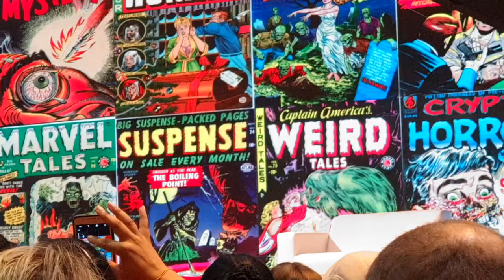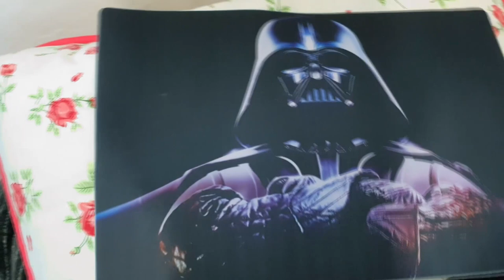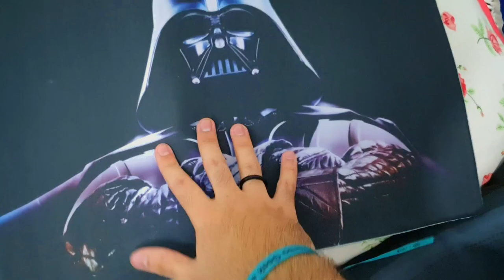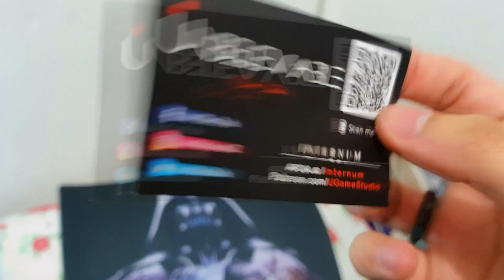O EVENTO DREAMFEST ME SURPREENDEU! *desafiei inscritos*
Jovens Geeks de plantão, tudo bem com vocês? Hoje vim mostra um pouco do que aconteceu no evento Dreamfest, ENTÃO se tu curtiu bora apoiar o Canal!

▶ QUER AS MELHORES ESTAMPAS DO UNIVERSO NERD? OLHA A LOJA TSURT

▶COMO ADQUIRIR O LIVRO "POESIA É ENROLAÇÃO?":

Tema: Poesia (avá)
Tamanho: 14x21cm
Páginas: 96 folhas
Editora Virtua
Valor: R$24,90

OBS: PRA QUEM FOR DE CANOAS/RS COMBINAMOS A ENTREGA, PRA QUEM MORA LONGE, O FRETE ÚNICO PRA QUALQUER ESTADO:

FRETE COM RASTREIO: R$ 5,50

CONTATO VIA DIRECT DO INSTA @RAFANUNESZ

Chama no DIRECT DO INSTA!